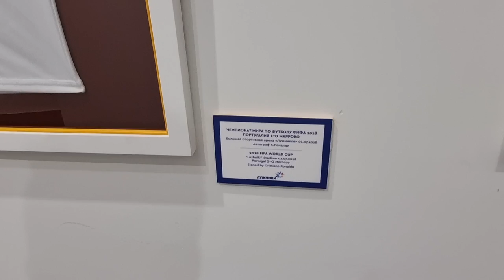Allo Stadio Luzhniki c'è la maglia di Totti ma la targa è di Cristiano Ronaldo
All'interno dello Stadio Luzhniki di Mosca ci sono diverse maglie di calciatori che hanno giocato in quello stadio. Spicca tra queste la maglia della Roma di Francesco Totti, peccato però che la targhetta presente indichi la maglia di Cristiano Ronaldo che nello stadio russo segno il gol contro il Marocco che permise al Portogallo di vincere la gara nel mondiale del 2018.